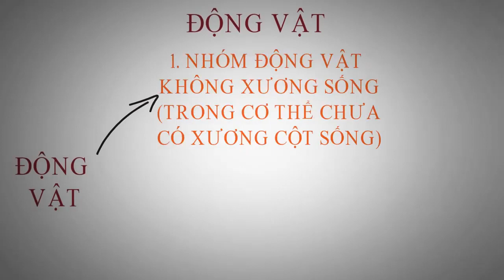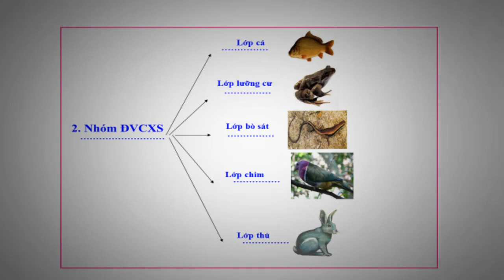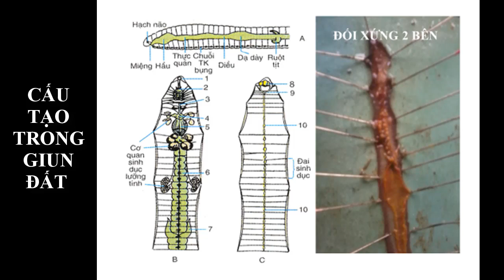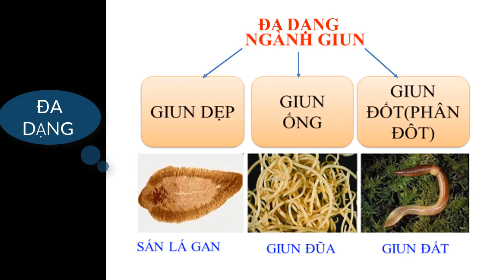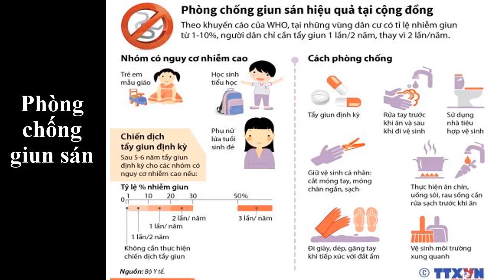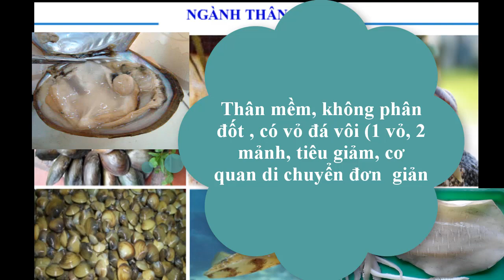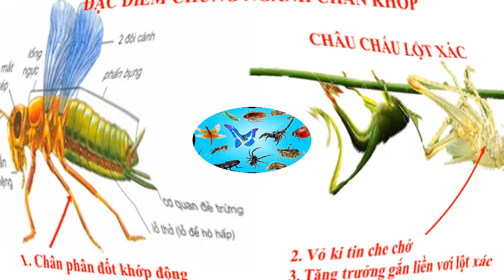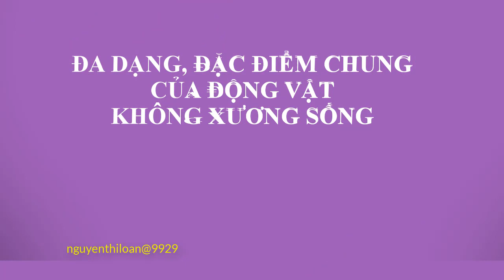Đa dạng động vật không xương sống - KHTN 6 Kiến thức tổng hợp- Diversity of Invertebrates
ĐỘNG VẬT KXS-  KHTN6  - KIẾN THỨC TỔNG HỢP KHTN 6
@Mrs Loan Linda 9929.
Đừng quên đăng ký theo dõi kênh Youtube Nguyen Loan chanel để nhận được nhiều nội dung hay và hữu ích các bạn nhé. Cảm ơn bạn nhiều.
Đường liên kết của Nguyen Loan chanel:
hoặc [Giáo dục và đời sống (Nguyen Loan chanel)]